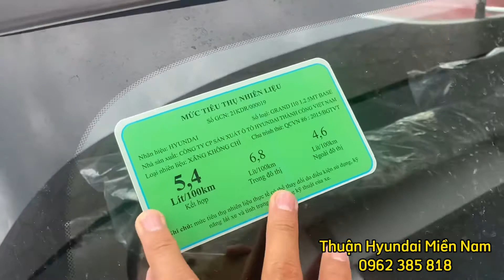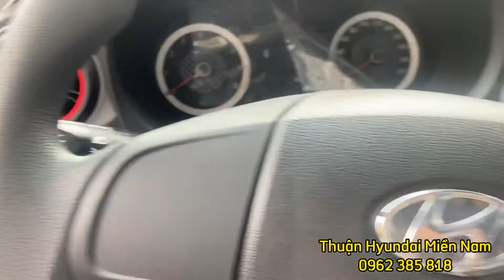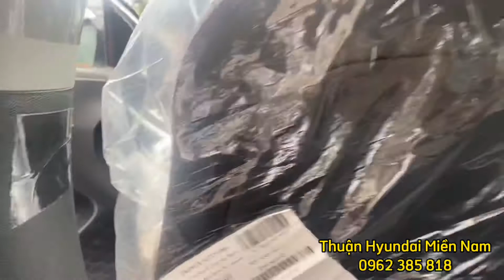Chi tiết I10 MT Base màu BẠC - Chỉ 80tr nhận xe